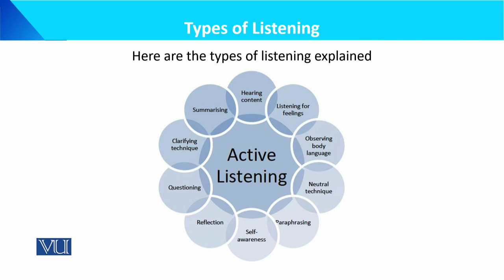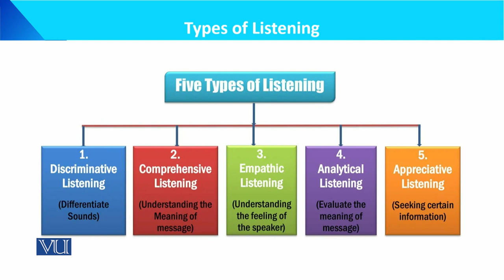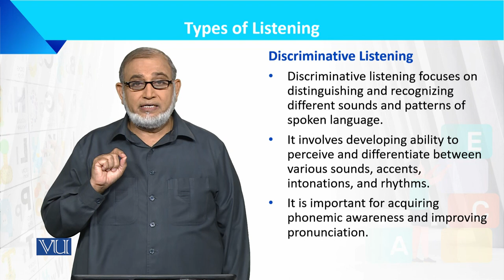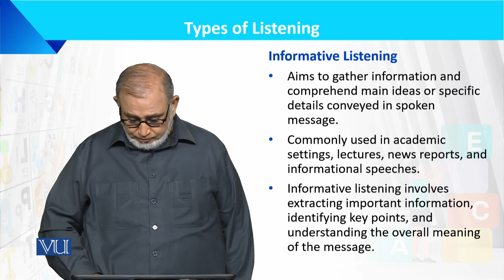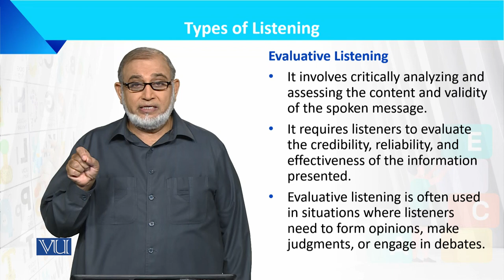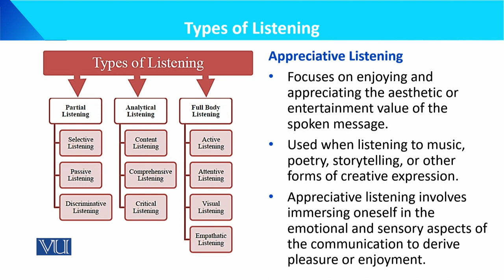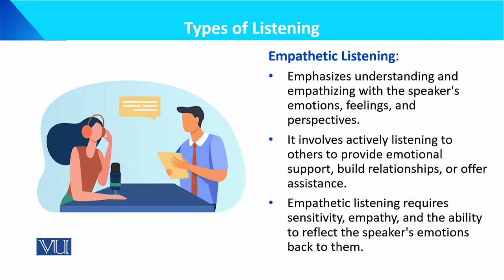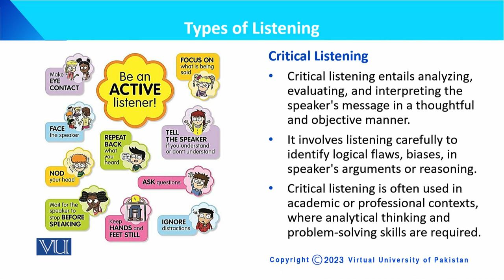Types of Listening | Language Development of the Child | ECE201_Topic179